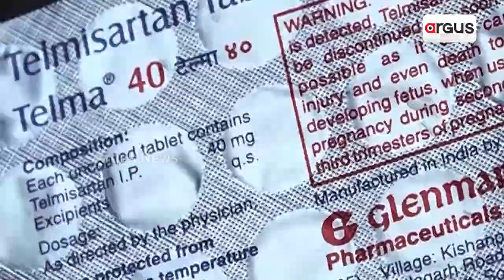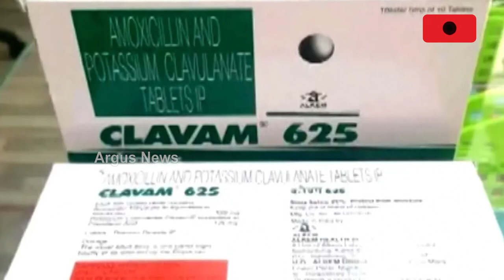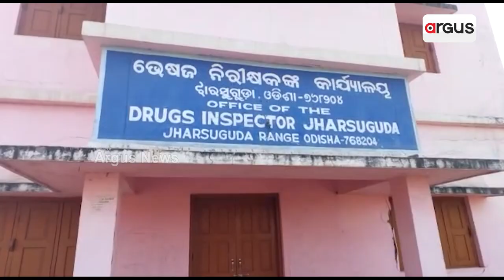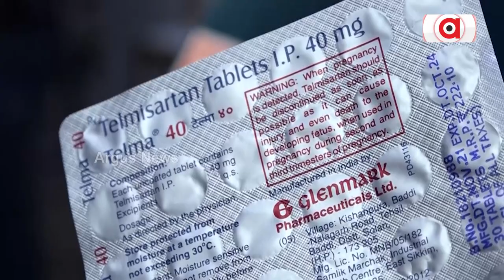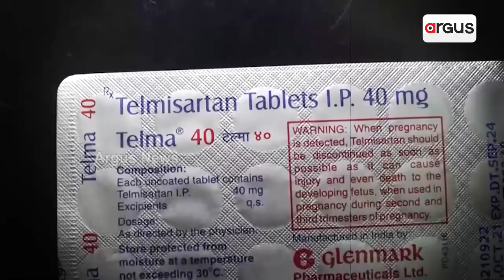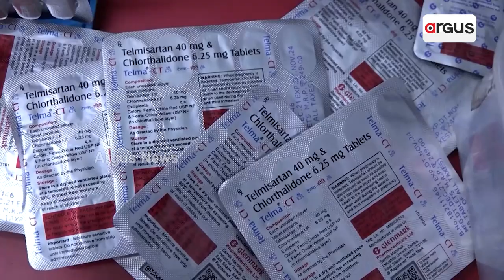Odisha Under Threat Of Fake Medicine Business